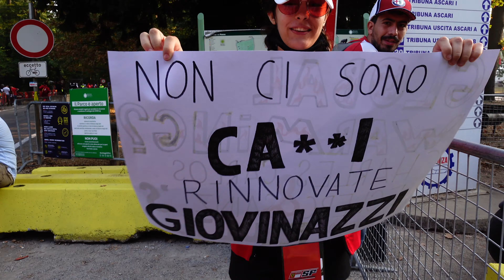VLOG ITALIA GP || 3º PARTE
Regressada de Itália fica aqui a 3º e ultima parte do vlog desta aventura. Espero que gostem 🤩

Back from Italy here's the 3rd and last part of the vlog. I hope you like it 🤩

-- Timestamp --

00:00 MEETING DRIVERS
04:02 SIGNED FERRARI CAP
05:26 PORSCHE SUPERCUP
05:47 DRIVER’S PARADE
07:33 WE RACE AS ONE
07:55 ITALIAN ANTHEM
10:25 RACE